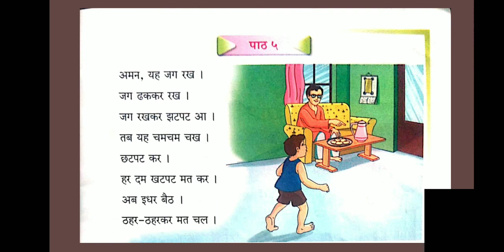CBSE CLASS-I HINDI